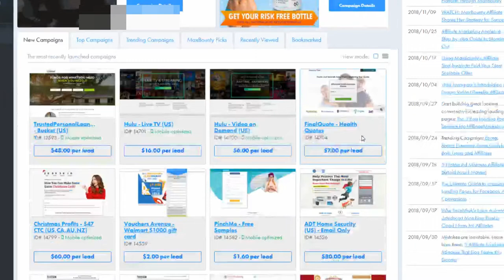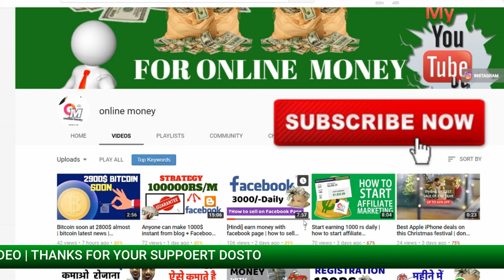[ Hindi ] Got approved on max bounty just in 5 hr | best way to approve on max bounty | online money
IN THIS VIDEO I AM GIVING YOU A BEST WAY TO get approved on the max bounty.

free joining link of max bounty with 1000$ bouns for new

please don't forget to SUBBSCRIBE ONLINE MONEY FOR MOST TRUSTED AND REAL VIDEOS.

KEEP CONNECT
BE HAPPY.